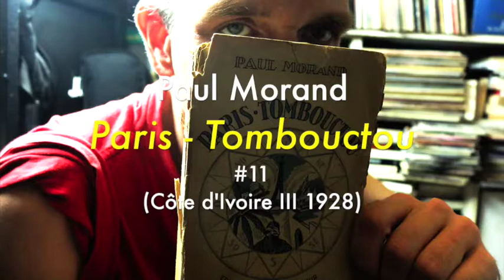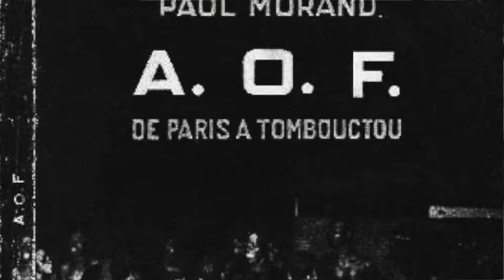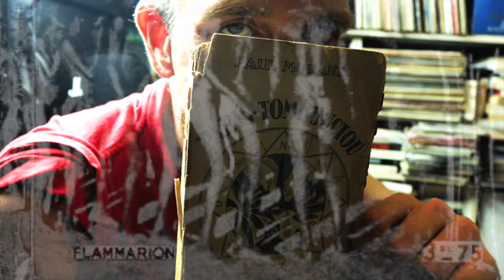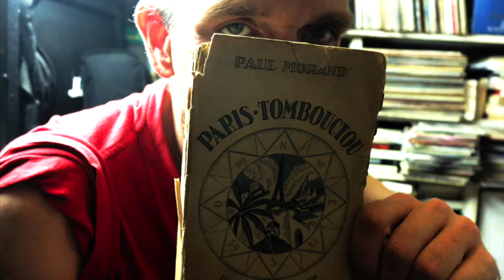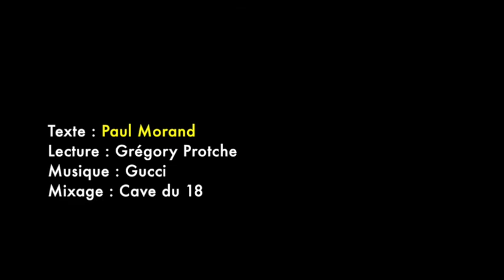Paris-Tombouctou, de Paul Morand (#11 Côte d'Ivoire III) lu par Grégory Protche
Carnet de bord, journal de voyage, récit d'expédition et guide touristique, Paris-Tombouctou est tout ça à la fois lors de sa parution en 1928.
Paul Morand, romancier, noveliste, voyageur littéraire et diplomate part de Notre-Dame et rallie Tombouctou. Un esprit brillant, un styliste (célébré par Céline, qui l'accusait d'avoir "jazzé la langue") aux réflexions, observations et analyses de son temps.

Mixage : Cave du 18